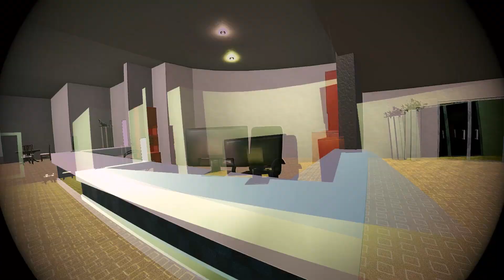PRGM Spot Check Teaser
A PRGM series coming soon. "Spot Check" is the simple concept of riders hitting up certain maps/ spots. Spearheaded by ThumbFlick, you can expect nothing but quality.